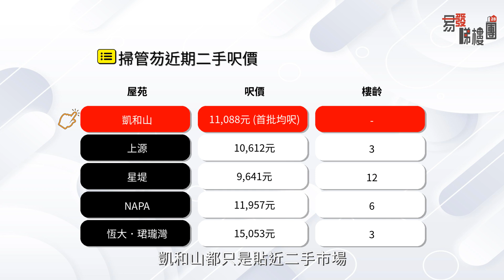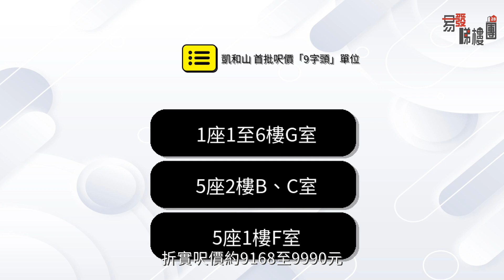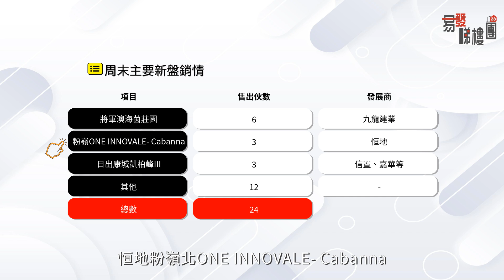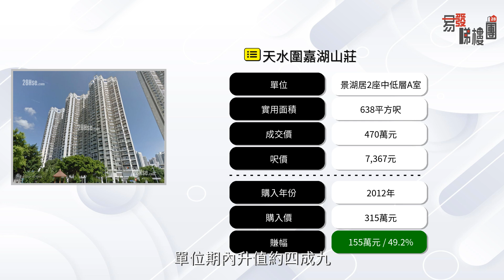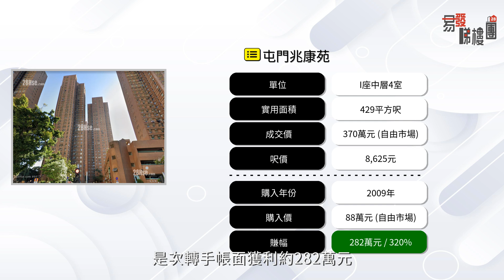凱和山以成本價首推 折實平均呎價約11088元｜超豪首置客「Full Pay」買屯門兆康苑｜啟德住宅地價見9年低位｜一手｜二手｜成交｜地產｜樓市｜香港｜易發睇樓團｜一周樓市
【易發睇樓團🏠一周樓市】凱和山以成本價首推 折實平均呎價約11088元｜超豪首置客「Full Pay」買屯門兆康苑｜啟德住宅地價見9年低位｜一手｜二手｜成交｜地產｜樓市｜香港｜易發睇樓團｜一周樓市
本港樓市氣氛不明朗，整體樓價及地價都要向下。市場原先憂慮有流標風險的啟德住宅地，最終由信置、中國海外、鷹君及華置合組的財團，擊敗其餘5個發展商，以53.5億元中標。以可建樓面逾99萬平方呎計，每呎樓面地價約5392元。雖然中標價符合市場預期，但要留意，今次的樓面地價不但較長實去年底中標的相鄰地皮，在近9個月內跌價約一成二，也是啟德住宅地皮9年低位，重返2014年的水平。發展商開價審慎，除了受市況影響外，也與須興建多項社福設施及地下街等有關。業界就估計，整個地盤發展期需時6年或以上，而日後落成單位的賣價，每平方呎也只是約1.5萬元。
樓市吹淡風，新盤發展商要去貨，都需要以低價推售，但未必每一個都能夠完全複製到長實油塘親海駅的震撼。由路勁和深圳控股發展，位於屯門掃管笏的凱和山，上周就公布首張價單，折實平均呎價約11088元。雖然重返4年半前同區The Carmel，首批折實均呎約10901元的水平，而個別單位折實呎價更低見9100多元，是6年以來全港新盤首批的新低；但對比附近一帶半新盤近期的二手造價，凱和山都只是貼近二手市場。相對下親海駅的開價，就較九龍市區新晉二手屋苑有約兩成半的折讓。這或者與發展商當年以高於同區平均地價約4成4至近8成2，即31.68億元投得地皮有關。以當時發展商預計投資額約50億元來計算，這一口價已經屬於成本價。凱和山首張價單涉及140伙，涵蓋開放式至三房間隔，入場291平方呎的開放式戶﹐折實約312.5萬元。至於呎價見「9字頭」就有8伙，折實呎價約9168至9990元。凱和山收票反應不錯，超額認購逾16倍﹐發展商正考慮於短期內加推﹐最快本月底首輪銷售。不過都要留意，青山公路同區，由長實及新地合作發展的飛揚1期，正部署短期開放現樓示範單位正面截擊。看回剛過去的周末，在未有全新盤推售下，一手市場錄得約24宗成交。
二手市場方面，本周四凌晨美國聯儲局會公布議息結果，市場觀望氣氛濃厚。加上將有新盤推售，部分二手減價盤又已經被吸納，買賣雙方又再呈現拉鋸局面。過去周末主要代理所錄藍籌屋苑的成交有所回落，介乎4至6宗，重回單位數水平。不過有超豪首置客
「Full Pay」370萬元，在自由市場買入屯門居屋兆康苑，一個實用面積429平方呎的兩房單位，呎價約8625元。